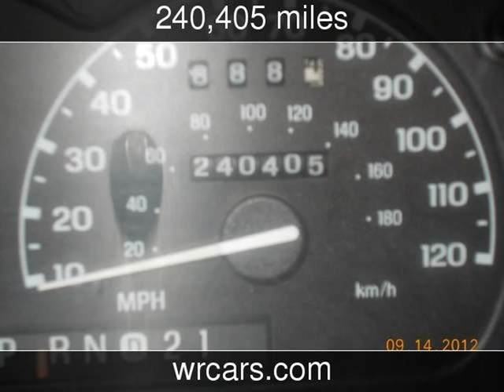1999 Ford Explorer Limited Used Cars - West Memphis,Arkansas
See more details about this used car This 1999 Ford Explorer Limited with 240,405 miles is for sale at Riverside Truck Sales.